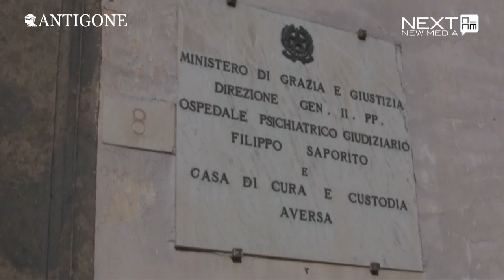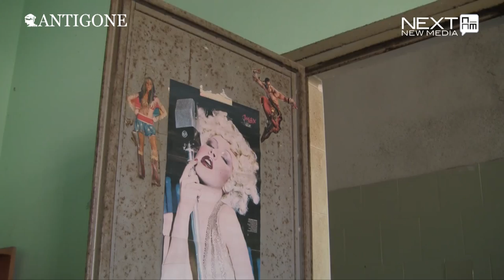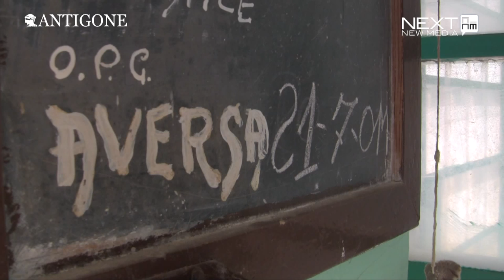Inside Carceri - l'Opg di Aversa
Dopo la visita della commissione Marino una sezione fatiscente di questo Opg, la "Staccata", è stata chiusa. Oggi il numero degli internati è sceso e la qualità dei servizi sanitari è aumentata.